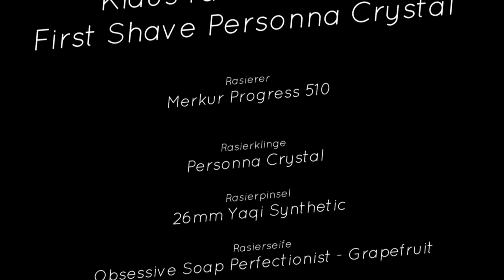Klaus rasiert sich - Personna Crystal Klingentest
60 Klingen sample Pack
100 Klingen sample Pack
50 Klingen sample Pack
Ausrüstung:
Die Kamera